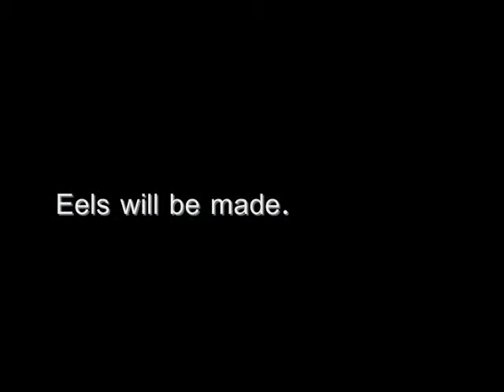Eels 2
shoot the damn puck.